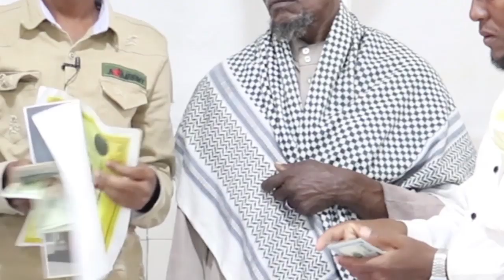Maskiinkii Gen. Bashiir Goobe Ka Yaabsaday Oo Yurub Sadaqo Culus Ka He.....